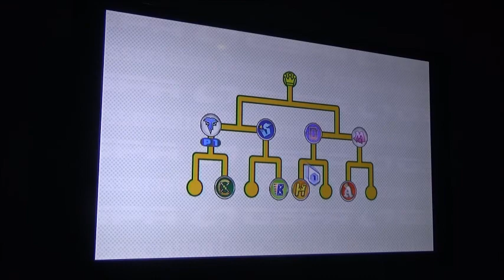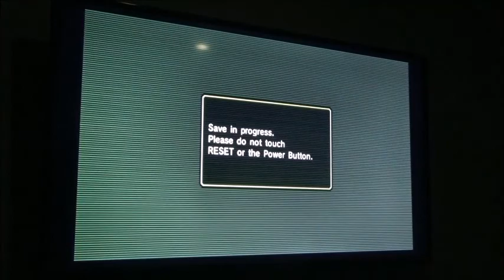Deca Sports Badminton part 1